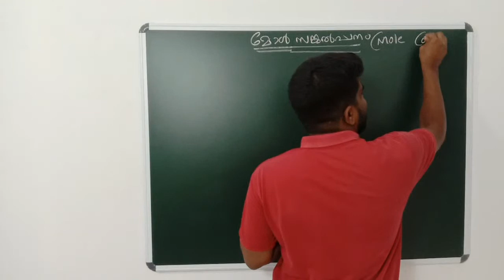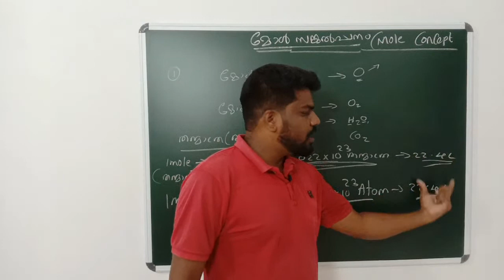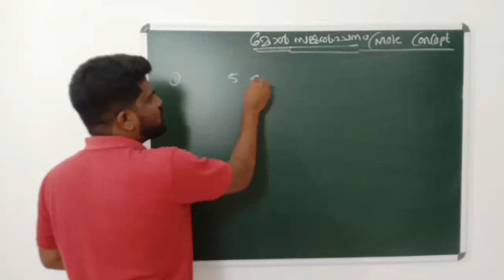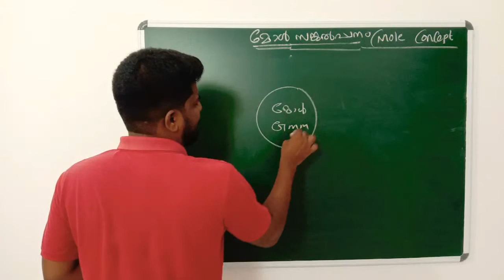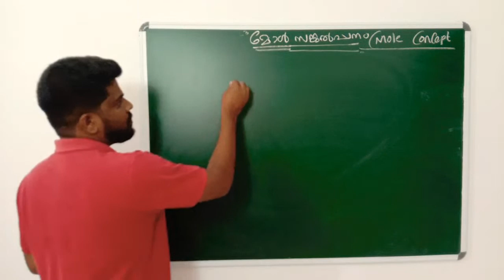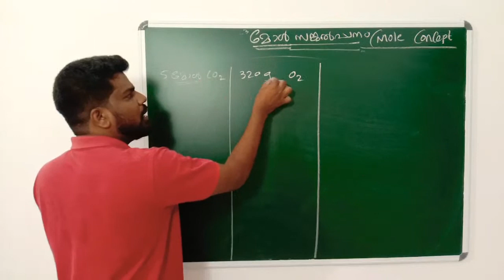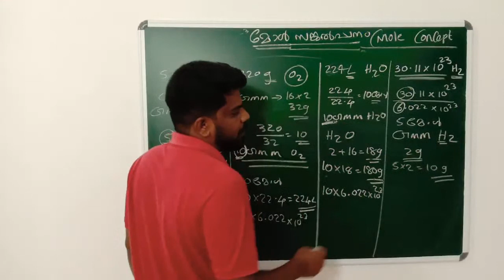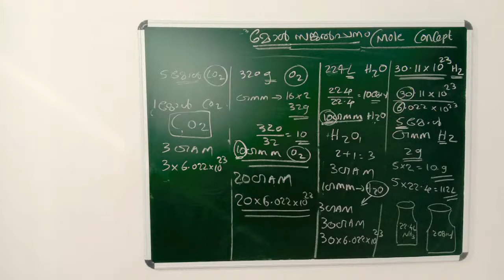Crash Learn Chemistry Live